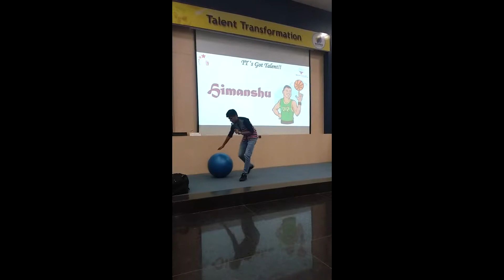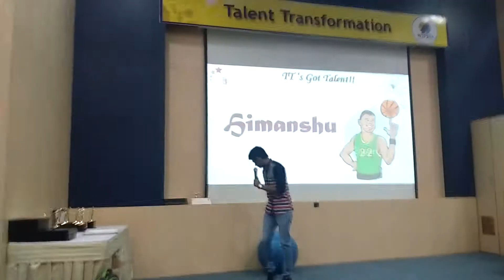My Performance at Talent Transformation (part 1), Bangalore